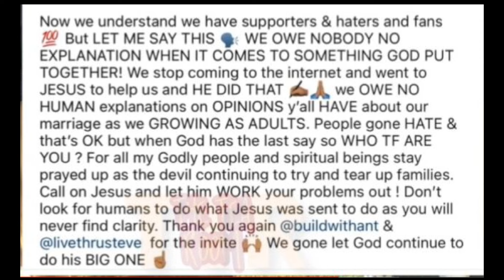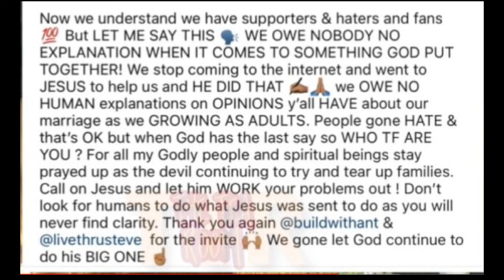COREY GOTTA BE STOPPED 😂😂😂 MEECHIE RESPONDS BY SAYING THIS 🫤 YIKES!!